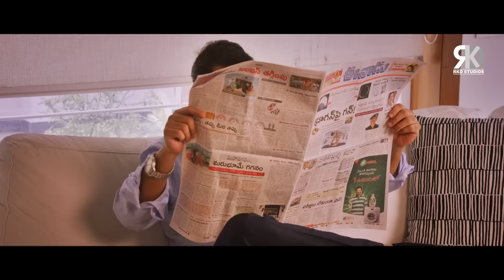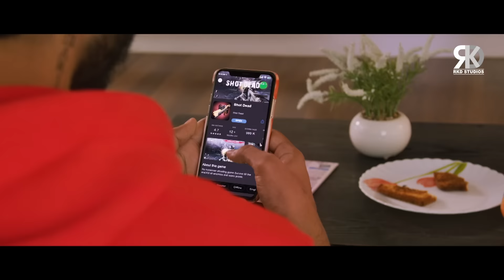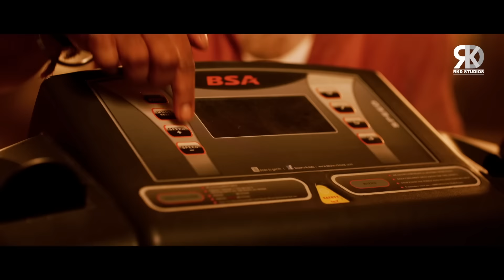Zombie Reddy Comedy Scenes | Teja Sajja Best Hindi Dubbed Comedy Scenes | Back To Back Comedy Scenes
Here's presenting Comedy Scenes starring Teja Sajja, Daksha Nagarkar, Anandhi from blockbuster movie Zombie Reddy.

Movie (Hindi Dubbed):- Zombie Reddy
Original Movie Name: Zombie Reddy in Telugu
StarCast:- Teja Sajja, Daksha Nagarkar, Anandhi
Producer:- Raj Sekhar Varma
Director:- Prasanth Varma